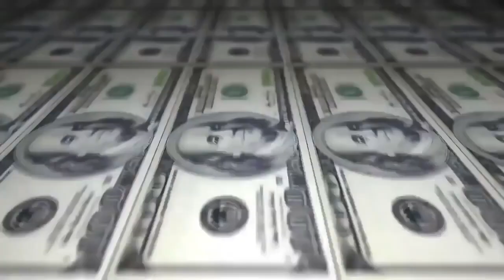Choice vs Darwin - 1 fase - 219º Roda de São Gonçalo - Batalha do Tanque - 2016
Musica da Introdução: Entre linhas - Menu